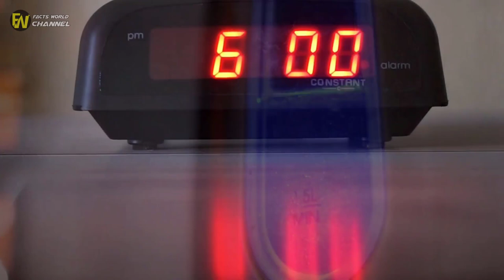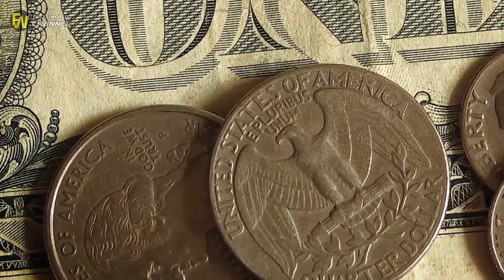Ancient Batteries Found, Stuns Everyone After This Happens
or